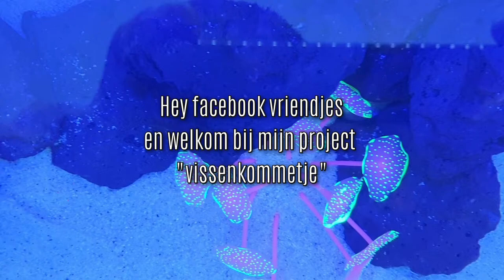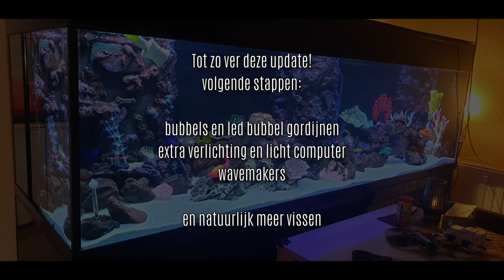DIY Fish tank 230cm (fake coral reef)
diy 230cm fake coral reef (fresh water)